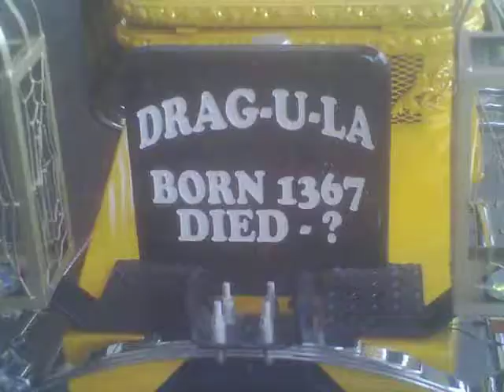Filmmaker David Rock Nelson meets Prod. Ted Bohus & "Fiends" & flexes Muscles at Monster Bash 2013!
B-"Monster" Moviemaker/actor, ex-Marine('76-80), ex-boxer David Rock Nelson meets Producer Ted Bohus & "Fiends", then "Flexes" his HUGE All-Natural Muscles outside, in-front of Hotel! At "Monster Bash" 2013! -Part 11! Sat. nite, July 20th, 2013 at the annual "Monster Bash" Classic Monster Movie Conference at "Four Points" Sheraton in MARS, Pa.